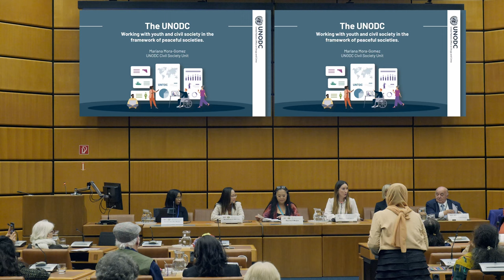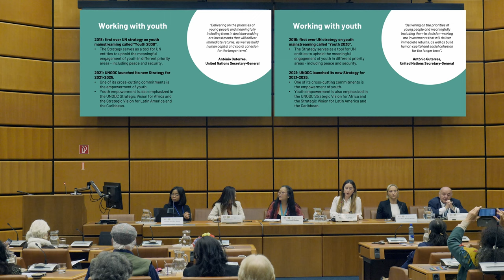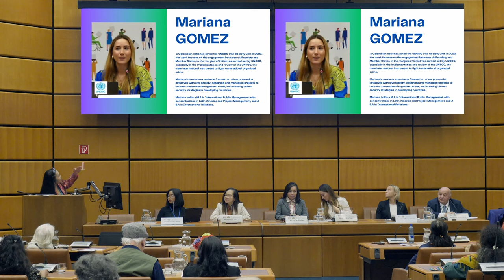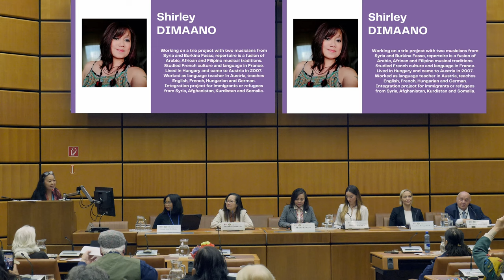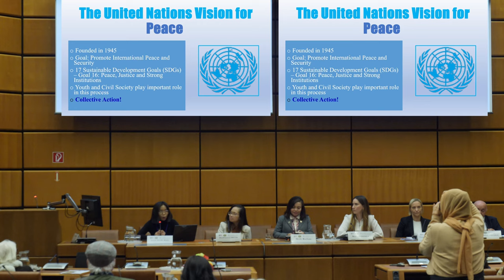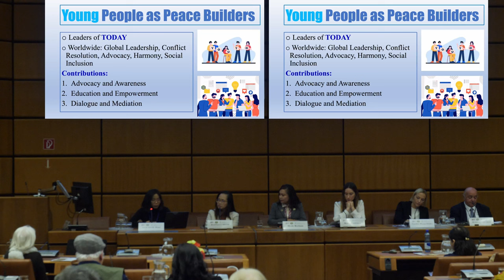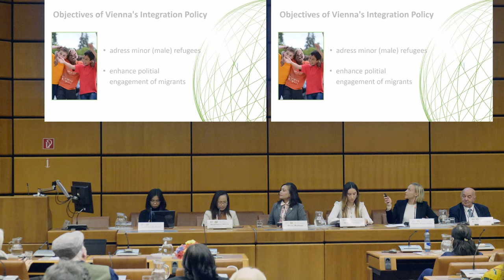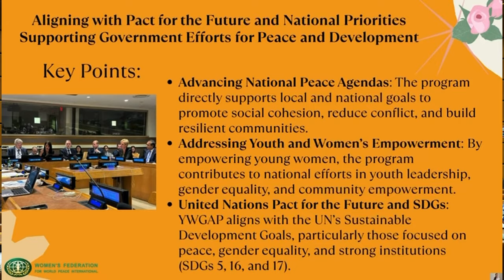The UN Vision - The Role of Youth and Civil Society to Usher in a Peaceful Society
UN Day of Peace Pt1
Commemorating the founding of the United Nations.
Welcome Remarks - Mariana Gomez, Consultant UNODC;
Moderator- Marie Zelda Rojas, President, ENFiD Austria;
Opening Words - Atty Daryll Generyn Migano, Permanent Mission of the Philippines;
UNCAV - Herman Kroiher, Secretary General UNCAV;
ENFiD - Sarah Jozelle Rojas, ENFiD Austria Representative;
Member of Vienna City Council - Mag Caroline Hungerlaender.
Achieving the UN Dream: Peace Through Forgiveness and Healing
Merly Barlaan, Director, WFWPI Office for UN Relations, New York.